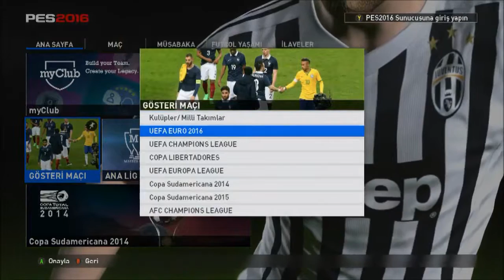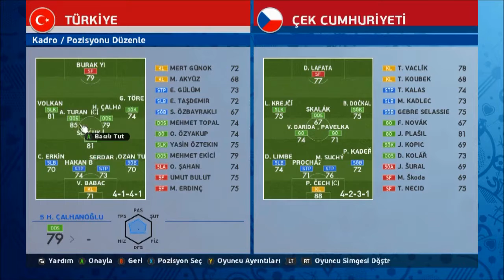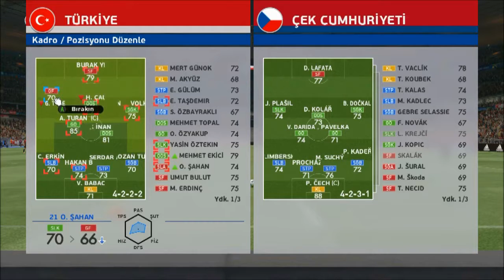Pes 2016 | Türkiye vs. Çek Cumhuriyeti , Türkiye vs. İspanya | Bir Bölümde 2 Maç Birden!!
Bugün Pes 16 da Türkiye-Çek Cumhuriyeti ve Türkiye-İspanya maçlarını yaptım.

Skype Adreslerimiz: tolga190742, berkin1818

Steam Adlarımız: Invisible Legend, DieAnotherDay